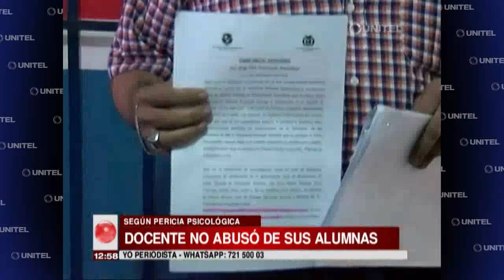Liberan a profesor de religión acusado de abuso sexual de siete alumnas